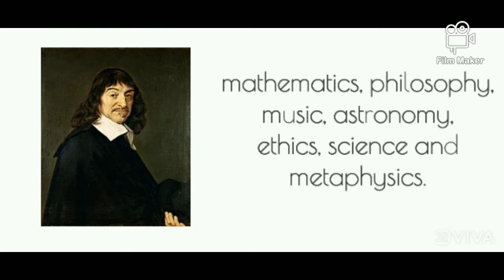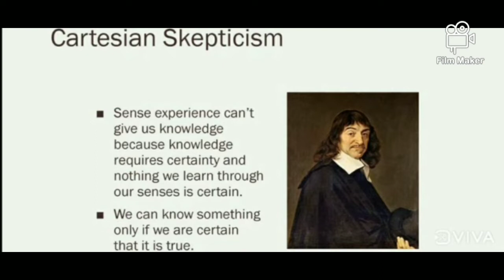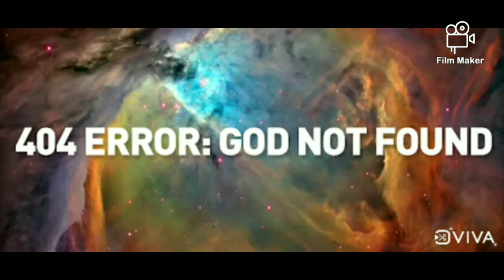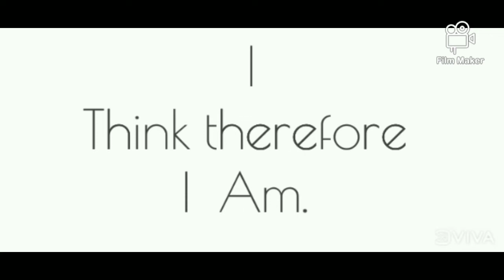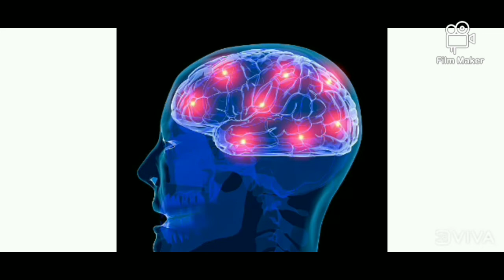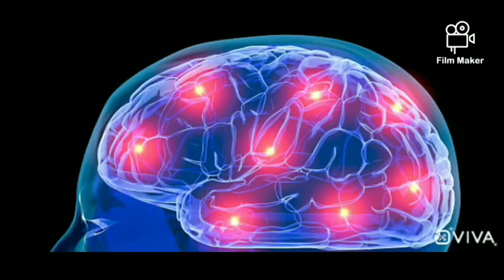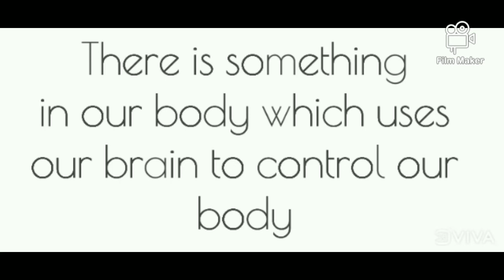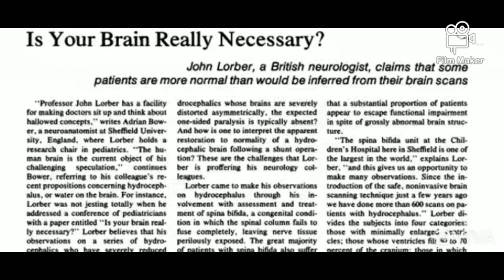Existence of SOUL with proof